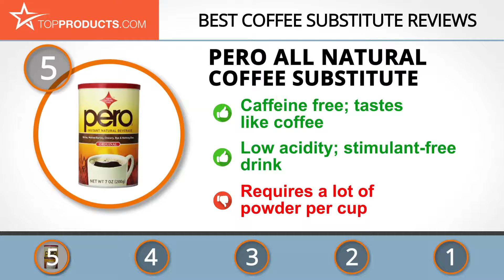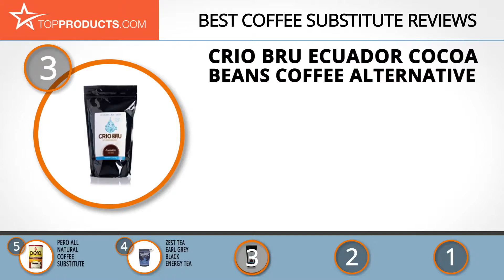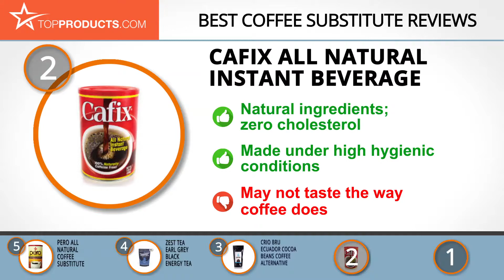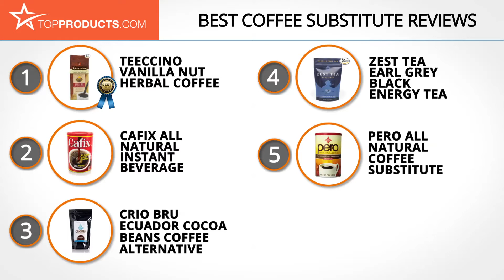Best Coffee Substitute Reviews– How to Choose the Best Coffee Substitute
Our trained experts have spent hours researching the best Coffee Substitutes available on the market. In order to save you both time and money, we’ve narrowed the field down to some of the best Coffee Substitute brands. Check out an in-depth review on TopProducts.com: Best Coffee Substitute Reviews

What’s the first thing you do when you get out of bed? Make a cup of coffee. What’s the first thing you do before you begin work? Make a cup of coffee. What do you do during your 10 o’clock break in the office? Well, make a cup of coffee! Clearly that’s a lot of coffee considering that you’re not even halfway through your day. For years you’ve wanted to quit caffeine, especially since the readings on your heart rate monitor are far from impressive. Well, it’s about time you got a substitute for your cup of coffee.

By the way, our list also includes a coffee substitute that does contain caffeine, because we understand that for some people it's not about that but rather either not liking coffee, or just wanting something different!

The best coffee substitute should be made from natural ingredients and have distinct rich flavors, because if you want to make the switch, it better taste good too!

In this video, you will learn about the features, pros and cons for our picks for the top Coffee Substitutes. Our experts have chosen a wide range of products that can fit every budget, from top-of- the-line to budget friendly. This video includes:

• Teeccino Vanilla Nut Herbal Coffee Review
• Cafix All Natural Instant Beverage Review
• Crio Bru Ecuador Cocoa Beans Coffee Alternative Review
• Zest Tea Earl Grey Black Energy Tea Review
• Pero All Natural Coffee Substitute Review